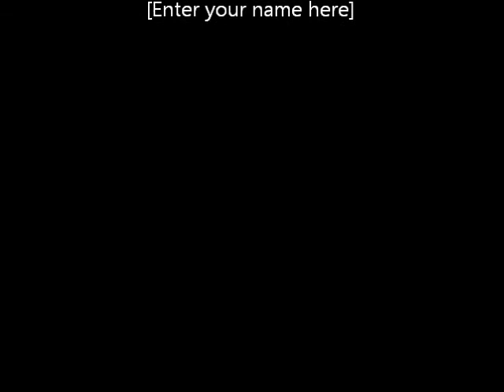AAPF Meet Training 4 Weeks Out Squat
Love hate relationship with today's session. On a huge positive, my form was dead on and it felt how it should. That means I'll be good to use the mono lift come meet day. On a huge negative, my hip and knee flared up like crazy. It got super tight and extremely achy to the point that it affected my lift and I called it early since it was making everything harder than it should be. I mean I had hit 410 faster than the 375 I hit today! For god sake that feels bad but I'm staying confident!

I knew I had pushed myself hard on Saturday and that my hip would feel funny but I stretched yesterday and today very well. It still felt achy but I thought it would be good. Nope, upon going into my heavier sets I could feel it cramping up. Most notably was my knee which began to ache and hurt in a way I have never felt before. I'm not worried but sure as hell made me hesitant and as the weights got heavier it was apparent that it was affecting me. I couldn't drive my knees out hard or descend quick to bounce out. If anything my right side was caving in and after 375 it felt so fucking achy I just stopped.

Although it could be seen as a bad lift, I'm actually not very worried. I've seen what my body can do and I have been more worried about my technique so knowing that it's good makes me happy. Something as little as my hip and knee flaring up is something that just comes down to rest so I'll just listen to my body and I'll be good.

No worries here and tomorrow is another day! Just need to rest up and I'm good to go.

On a side note I put icy hot on the inside of my thigh and it leaked in the wrong spot. Needless to say its awkwardly burning.

Rumble Roller and Dynamic Warm Up

Squat - 325X2, 345X2, 365X1, 375X1